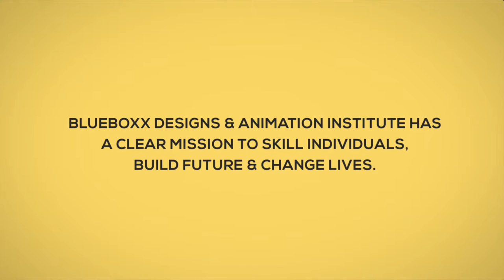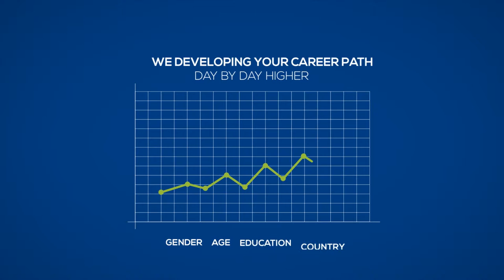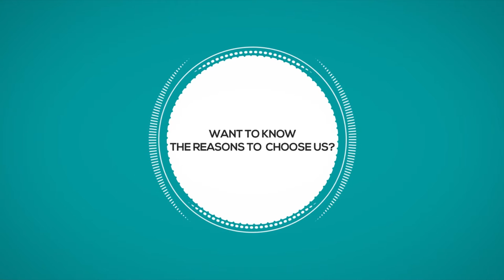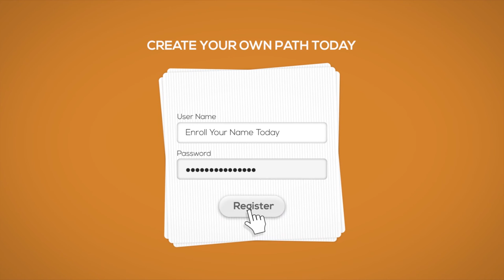Blueboxx Designs & Animation Training Video